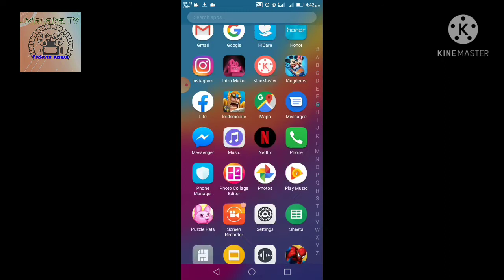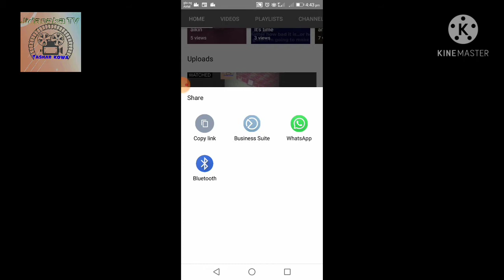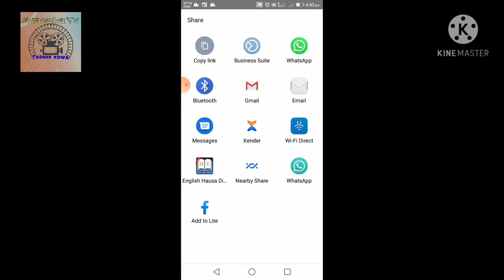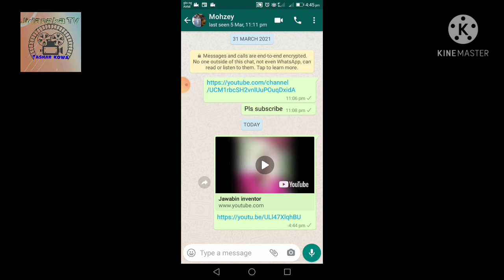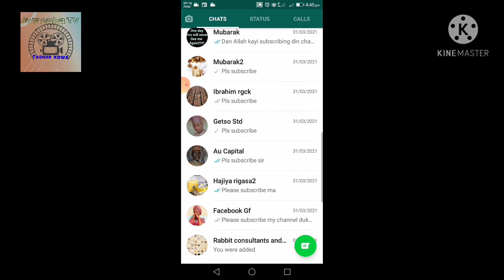How to share a link (Hausa)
Yanda zakayi sharing link